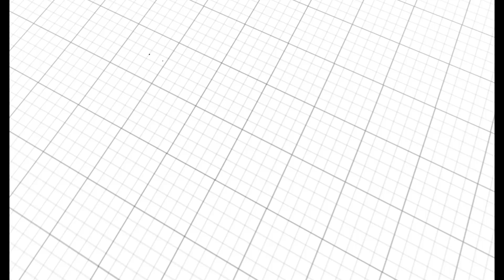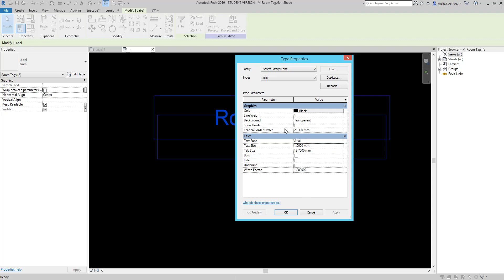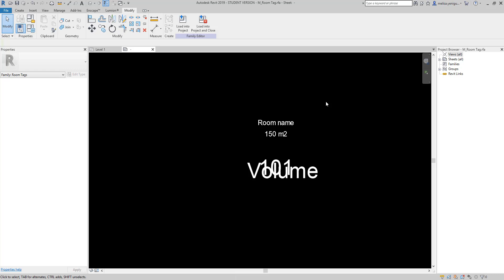Yeni Başlayanlar İçin Revit Room Tag ( Oda Etiketi )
Herkese Merhaba,
Bu video da revit  room tag ( oda etiketi ) hakkında bilgiler verdim.
Yeni başlayanlar için gerekli bilgileri vermeye çalıştım.
Önceki videolarda revit arayüz tanıtımı , revit duvar çizimi , revit kapı  pencere çizimi , revitte sık kullanacağımız modify komutları, revit aks kolon çizimi , revit mimari proje çizimi ve Revit Döşeme , Asma Tavan ve Çatı Çizimi , revit merdiven çizimi konularından bahsetmiştik.
İzlemek için oynatma listesini açabilirsiniz.
İyi Seyirler.